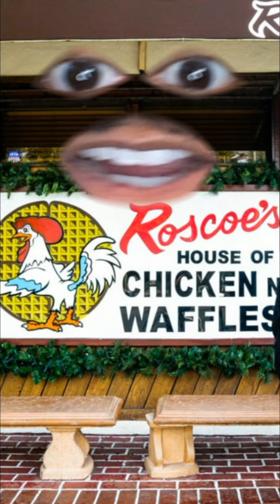Waffle House And Roscoe’s Chicken & Waffles